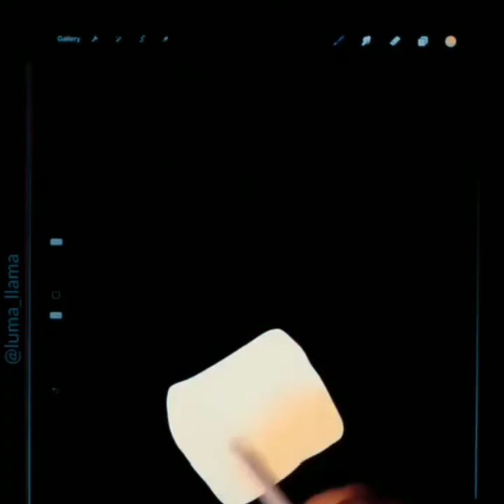Talented People Draw Amazing Art , Painting,Resin Design |Creative Ideas that are at Another Level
Talented people draw amazing Art and painting, and show incredible resin design Ideas |Creative ideas that are at another level
In this video you will see some really an amazing art and painting skills ideas from a talented artists they have an incredible result. You may love the artists’ ideas and creativity, their creative pieces of work go from drawing, epoxy resin, art, paintings, acrylic painting glass painting, homemade, handmade, and many more. They have such satisfying skills to come up with the most performing results. Please check out their respective tiktok accounts and don’t miss their new designs.

Once I have received your message and determined you are the right owner of this content I will have it removed.
*You can submit us your video link through email and we will put them in our compilations.

I do not own the anime, music, artwork or the lyrics. This video is not mean to infringe any of the copyrights. This is for promote.